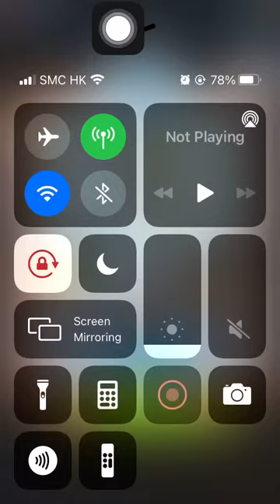Stage 905 Aggretsuko: Short timer Strikes Back! 烈子 Puzzle Gameplay